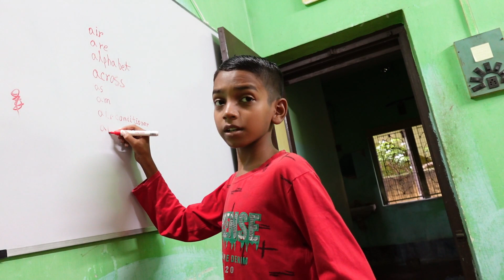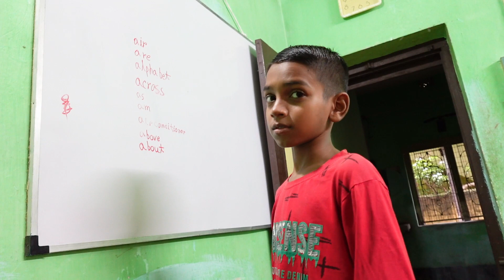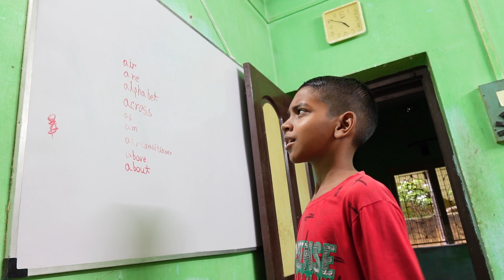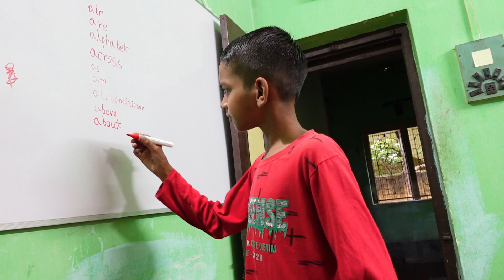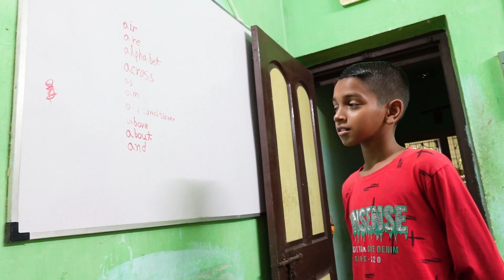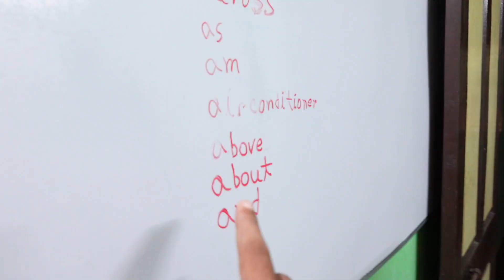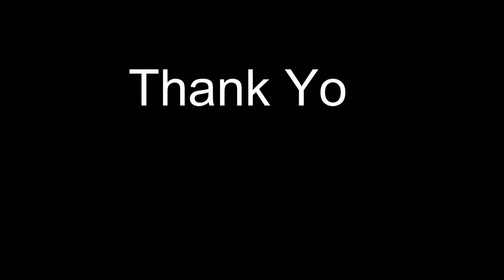Day 2,4 | Spoken English